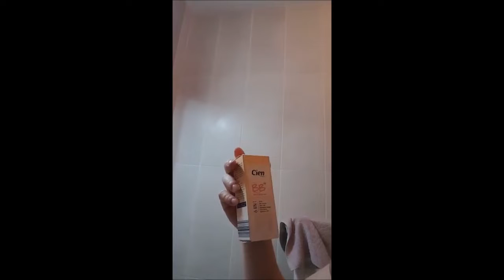Les Bons Plans De Nanou 1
DÉROULE  POUR PLUS D'INFO ⬇️

N'oublie surtout pas d'activer la cloche 🔔 pour ne rater aucune
de mes vidéos.

1ère vidéo de ce que j'achète et teste "produits d'hygiène et de beauté".

Je les teste pour vous et je vous ferais savoir les résultats des test produit sur ma page
Rejoingnez-moi sur